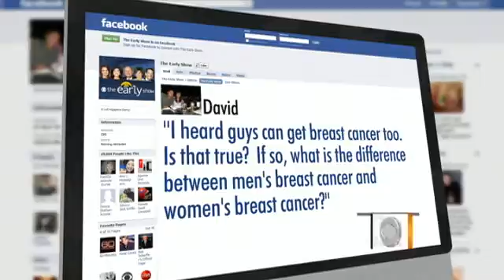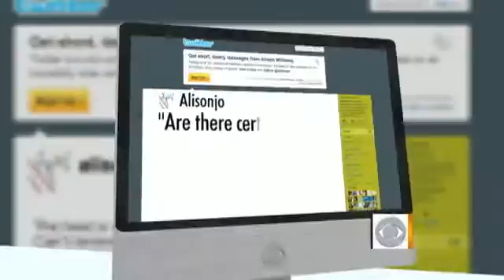Breast Cancer Viewer Q and A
Dr. Jennifer Ashton and Psychologist Dr. Jennifer Hartstein answer viewer questions about breast cancer and discuss risk factors for men and women.